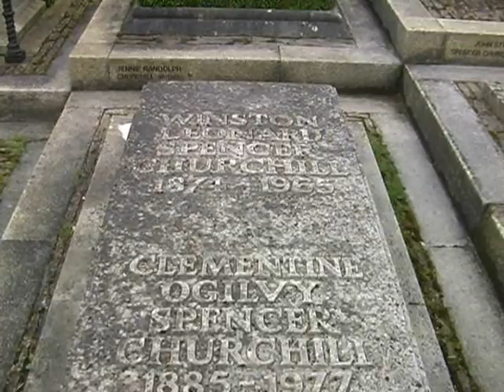The final resting place of Sir Winston Churchill, Bladon, Oxfordshire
A short clip showing the final resting place of the man voted the Greatest Britain, Sir Winston Churchill.  The very unassuming grave of this great man is located in the parish Church of St Martin, Bladon, Oxfordshire.  Bladon is about 5 miles north west of Oxford.

Please take a look at Video History Today , the first web site to offer unique collections of re-usable original video clips designed for teachers and students.

The idea behind Video History Today is to give schools the raw material to make mini-documentaries and video essays on historical subjects.

Initial packages focus on World War I (Somme and Ieper areas), The Holocaust, the American Civil War and D-Day & Normandy 1944.